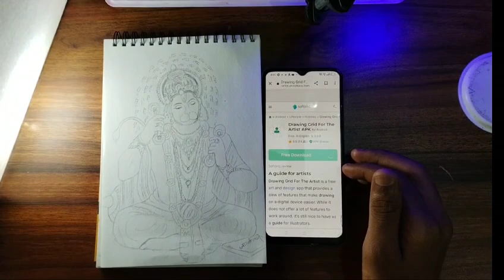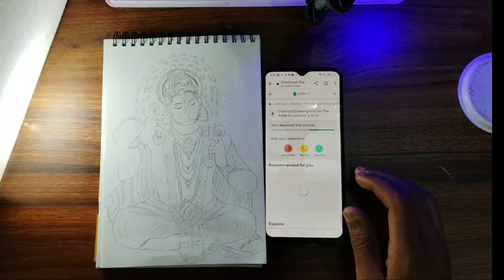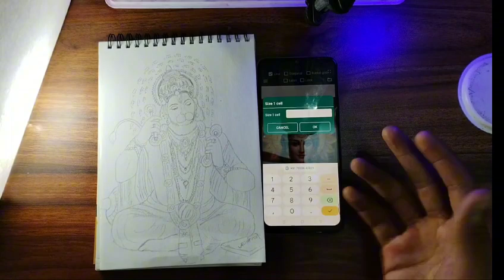App use kar lo Outline perfect banega ✨👍Rajsketch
hello friends welcome to another video in this video I will going to tell about one app which help you to make better and perfect outline

this channel you can see all types of work like oil pastel pencil colour sketch